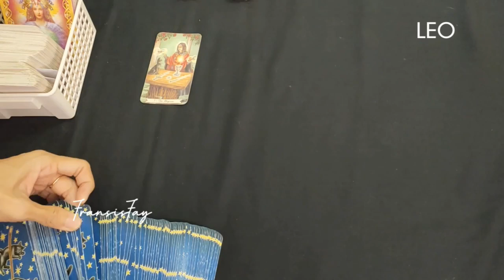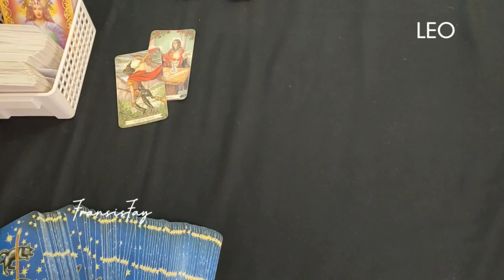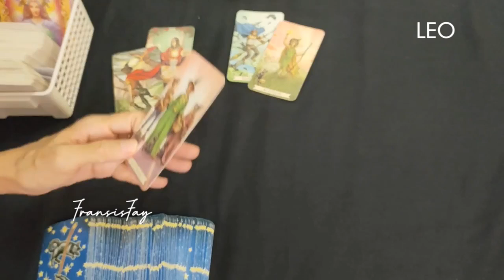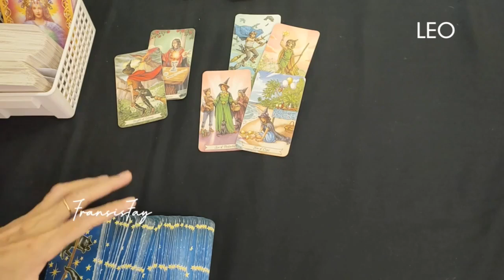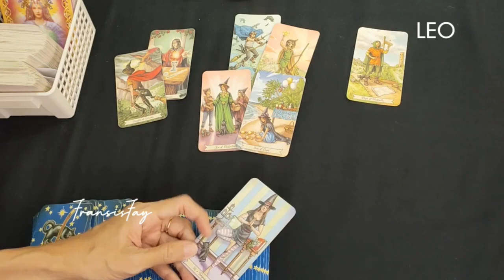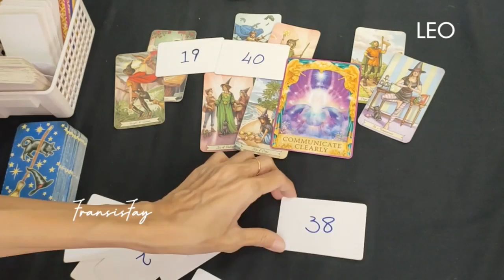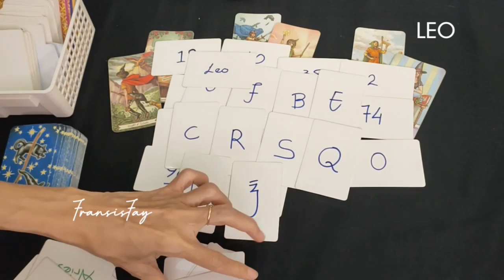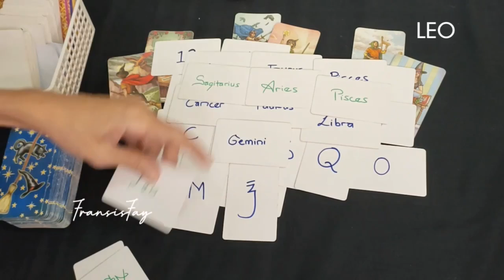LEO☕26 Desember 2022 sd 1 Januari 2023,Kehidupan hubungan rejeki jawaban dan pesan semesta#tarot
LEO☕26 Desember 2022 sd 1 Januari 2023,Kehidupan hubungan rejeki jawaban dan pesan semesta.

ini adalah ramalan bintang zodiak Leo terbaru hari ini secara umum 26 Desember 2022 sd 1 Januari 2023, menggunakan kartu TAROT mengenai asmara,cinta,jodoh,hubungan,rejeki,keuangan,pesan malaikat,pesan semesta,7 hari,14 hari,60 hari kedepan dan orang ketiga secara gratis.

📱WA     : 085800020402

👁 Psychic Reading.

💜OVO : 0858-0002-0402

Youtube.com/c/@fransisfay
Handle